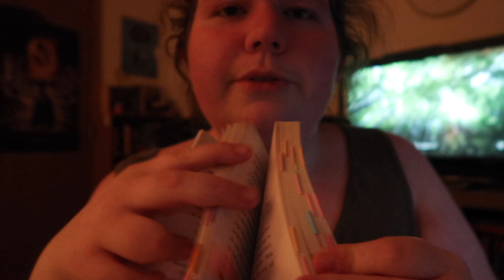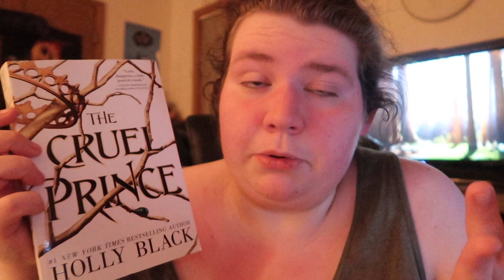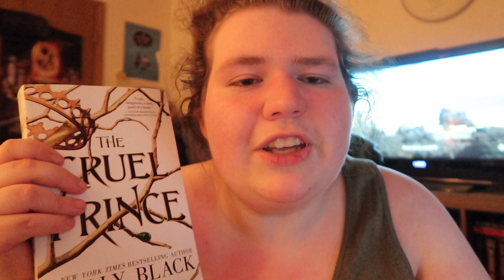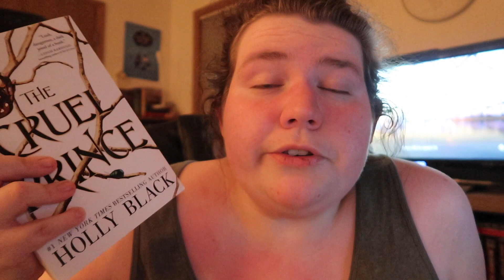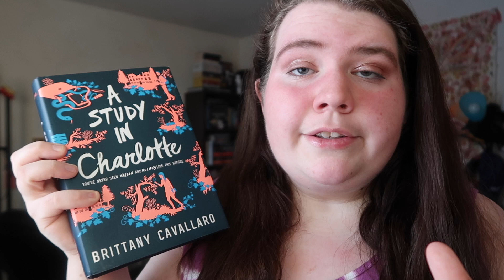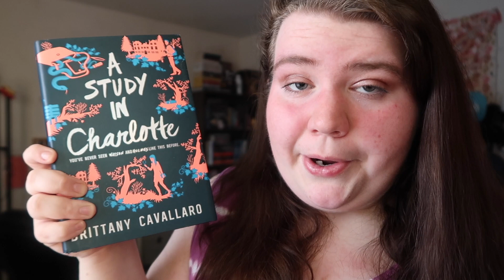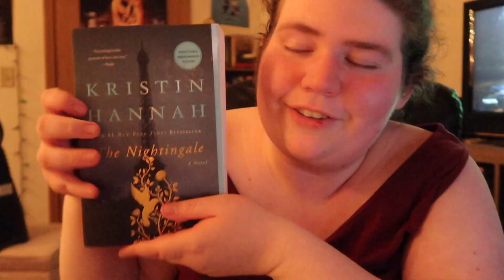readathons and, uh, reading | reading vlog #28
in this vlog i read . . and that's about it

Instagram: @xxbonnie (personal) // @bonniesbookshelf (bookstagram)